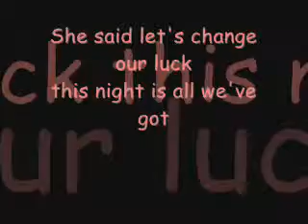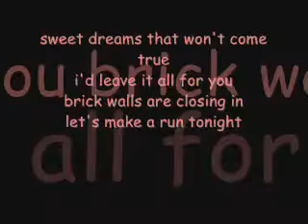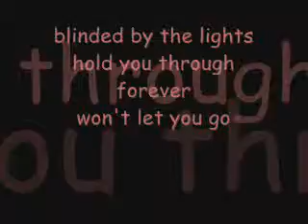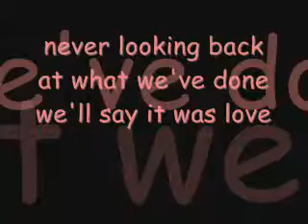we the kings skyway avenue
my first slide show